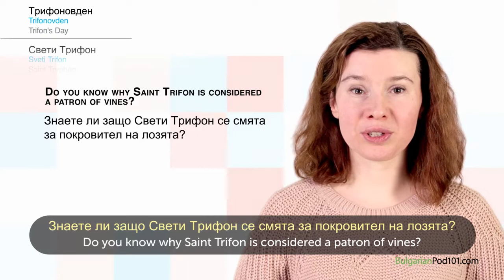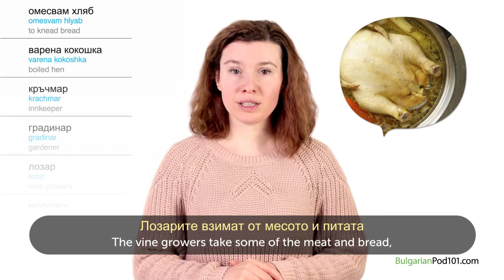Bulgarian Holidays - St. Tryphon Zarezan - Трифон Зарезан